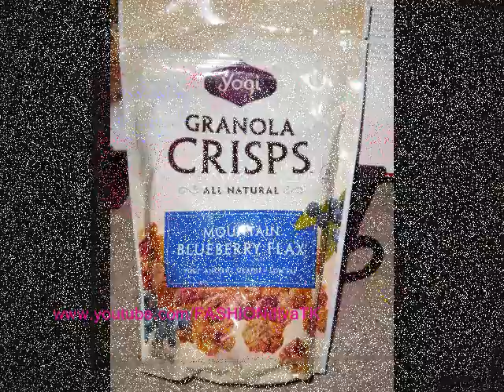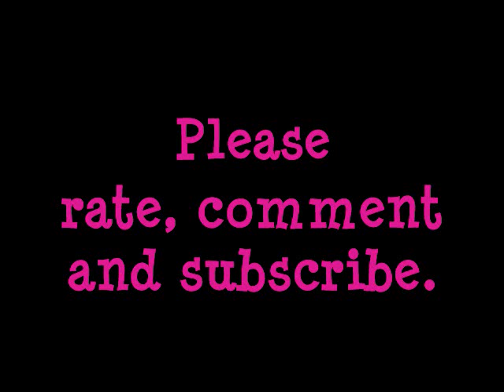UPDATE - Biggest Loser weigh in#1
I am currently doing a biggest loser challenge with some friends.  The final weigh in is March 2, 2010 and I am sharing my progress and journey with you.

TK